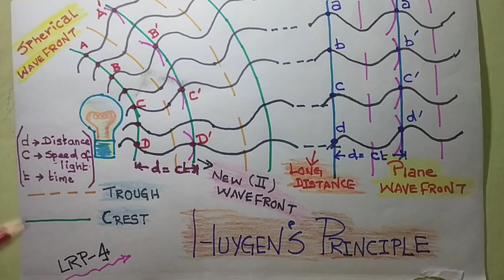Wavefront means in Tamil